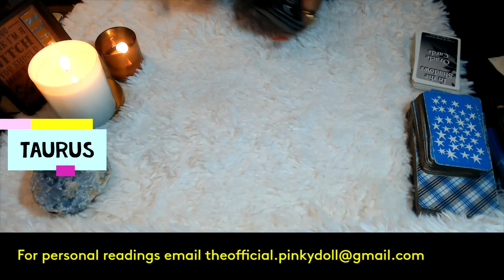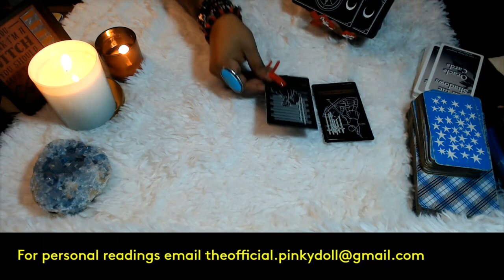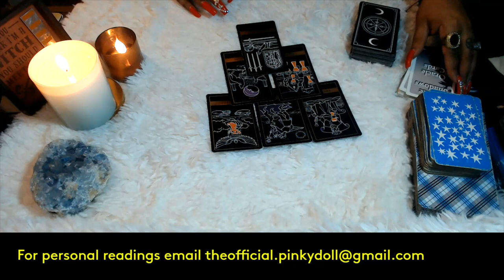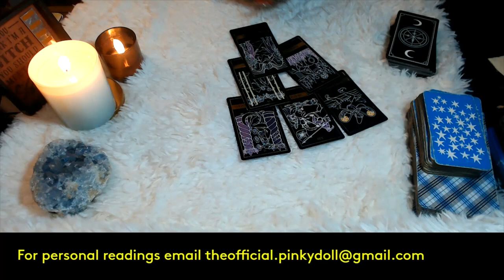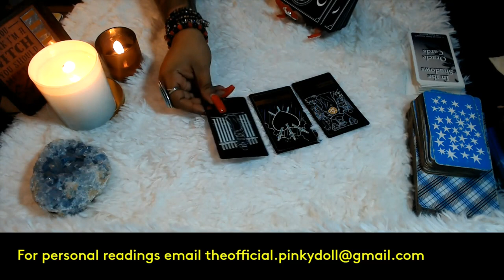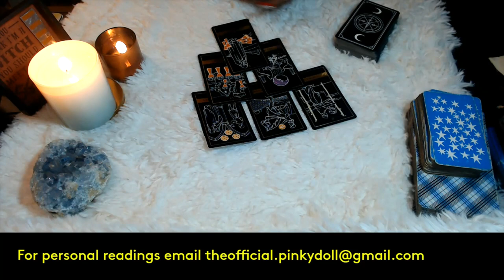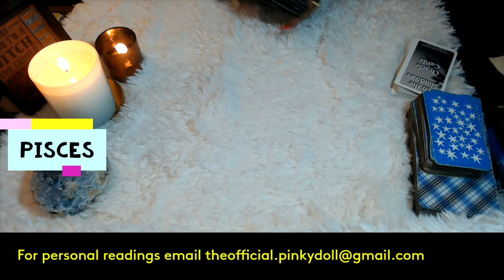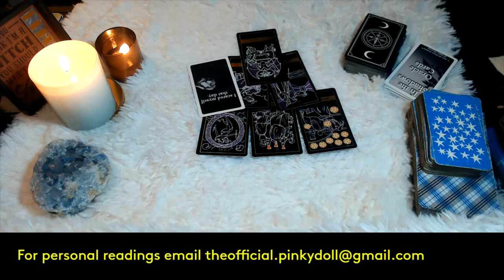NO CONTACT- ALL ZODIAC SIGNS "WILL THEY REACH OUT"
3 Card Reading
30 Min Reading
1 Hr Reading